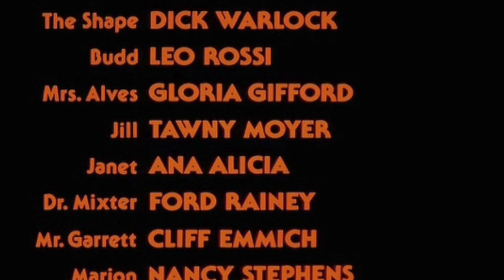Halloween (1978) Movie Review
Late to the party with this one, but hey it's Halloween